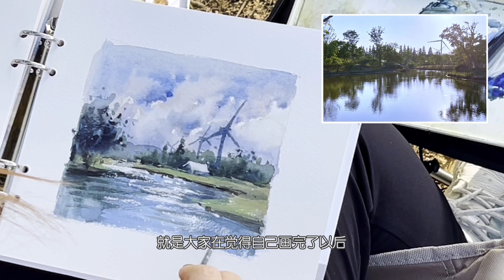【水彩入门】写生小画，适合新手跟着画。快拿起你的画笔我们出发。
地址是上海长兴岛
大家出行时可以带上便携的绘画工具，和一个小本子。在游玩间隙做一副画岂不妙哉。

这两个免费栏目应该已经可以有效的帮助您学习水彩了。

我的微信号：sofiadrawing

我的小红书账号：SO老师水彩

我的instagram主页（我会在这里分享我的所有图）

我的西瓜视频主页（这里也会有我所有的视频）

年课：一套课程一整年，我会在线授课，每周五晚上19点到20点的在线授课， 还有提高班噢。

如果您需要互动性的学习氛围，一起画画的小伙伴们，和老师有效的反馈，欢迎来到水彩年课，加入我们，画画不再孤单。

《水彩绘画过程》栏目介绍
这个栏目会给您展示每一张图的绘制过程，听着音乐看着每一幅图慢慢的呈现在您的面前。

希望可以吧我的快乐也传递给您

无聊的时候来看看，有没有自己喜欢的图，拿起笔我们一起把它画出来。

如果在绘制过程遇到问题也可以在下面留言，我会回复您的。

如果您刚刚入门，不要着急慢慢来。总会有一个过程，慢慢会好起来的。

水彩其实很好上手，它有千变万化的表达方式。不用非要每一笔都要跟我一样，画的舒服最重要。

画材不是重点，哪怕是铅笔也能在绘画过程中体会到快乐和久违的平静。找到属于自己的心境。

来我们一起绘制出自己脑海中美好的瞬间，嘻嘻嘻。